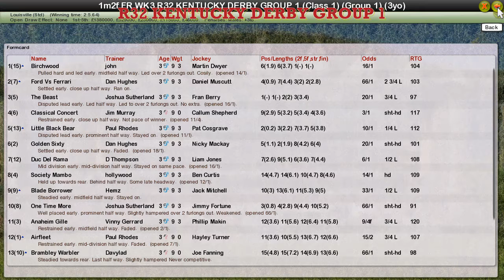FR WK3 R32 KENTUCKY DERBY GROUP 1